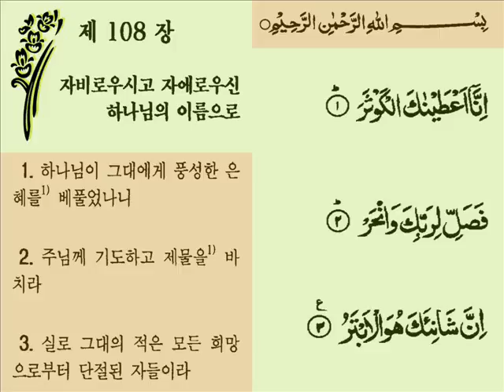s108k.wmv 하나님이 그대에게 풍성한 은혜를 베풀었나니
Surat Al-Kawthar (The Abundance) - سورة الكوثر
하나님이 그대에게 풍성한 은혜를 베풀었나니